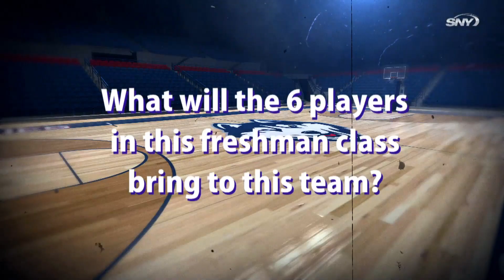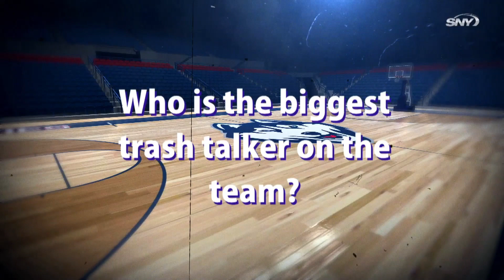Freshman Mir McLean reveals what it's like to play for UConn | Huskies All Access | SNY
UConn Huskies freshman Mir McClean reveals what it's like to join the program as a freshman, and who the biggest trash-talkers on the team are.

SNY’S “HUSKIES ALL ACCESS” digital series provides fans of UConn’s Women’s basketball team a rare look at the players and coaches heading into the 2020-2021 season.